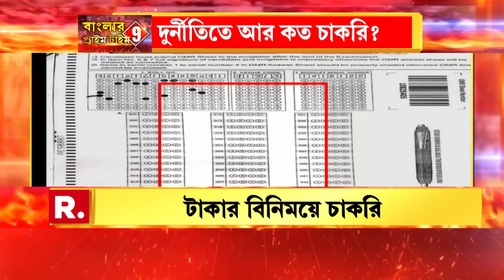Banglar Prime Time 9 | বাংলার প্রাইম টাইম 9 ‍| Bangla News | West Bengal News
রিপাবলিক স্বাধীন।
রিপাবলিক নির্ভীক।
আপনিই রিপাবলিক।